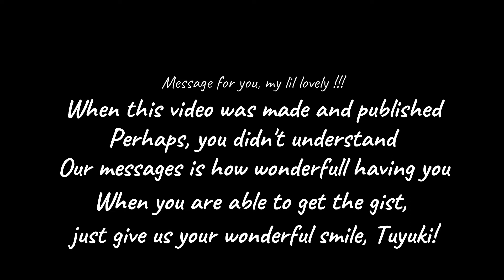Baby Timelapse from 0 to 12 month | Challenge | Balinese Daughter [setahun]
Ini merupakan sebuah video yang yang didedikasikan untuk sang buah hati dan diambil selama 1 tahun. Ini merupakan video bayi dari baru lahir hingga berumur 1 tahun.

Perubahan terlihat jelas dan ini merupakan suatu kenangan yang tidak dapat dibeli.

Selamat menyaksikan video persembahan Dedik-Amix

Jika ada request video selanjutnya, silahkan ketik di kolom komentar ya!

The video is dedicated for my Balinese daughter called Ni Putu Zenyuki Widiaotearoa. This video contains the journey of life of my daughter from 0 month to 12 months (happy birthday)